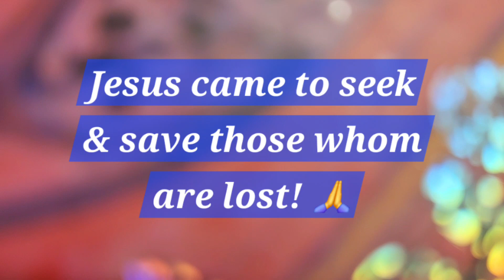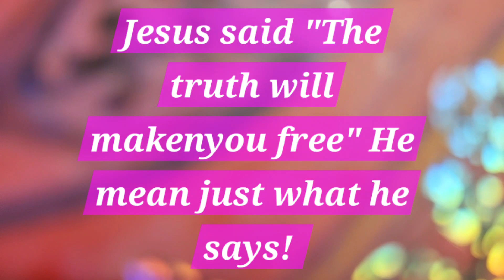(Subscribe & Share🙏💙💙)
The willingness to ask the Lord to reveal & heal the areas in your life that's holding you in bondage. Opening gate to experience "Real Freedom🗽".